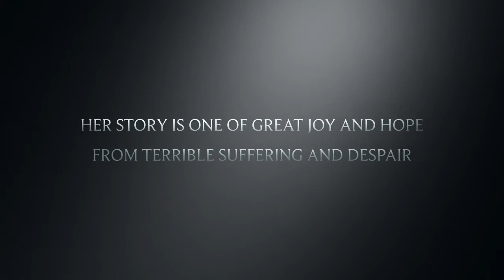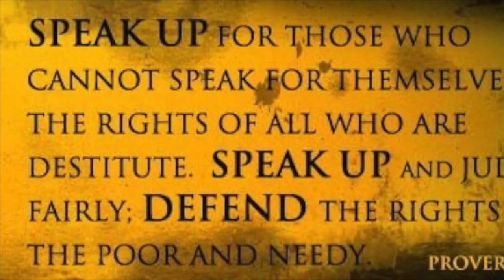Our Lessons from Auschwitz 2015 Trailer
Our Trailer to Catriona & Georgie's Lessons From Auschwitz Next Steps Project. An insight into the Holocaust Survivor Eva Clarke.